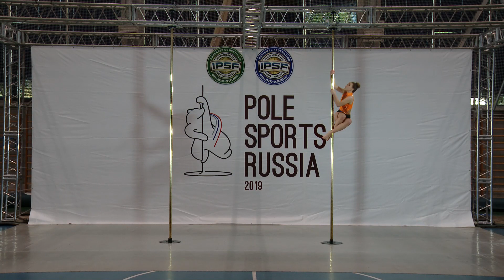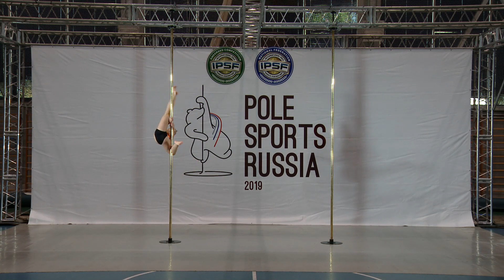Pole Sports Russia 2019 - Viktoria Kivisheva Pole Sports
Третий Всероссийский открытый чемпионат «Pole Sports Russia 2019»
Дисциплина: Спортивный пилон
Уровень: Любители
Категория: Юниоры (Девушки, 14-17)
Виктория Кивишева

Pole Sports Russia 2019
Discipline: Pole Sports
Division: Amateur
Category: Junior Female
Viktoria Kivisheva